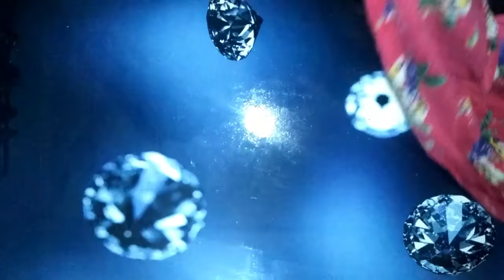how to remove Mehndi or heena stains from cloth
Welcome to Artwith Aruna